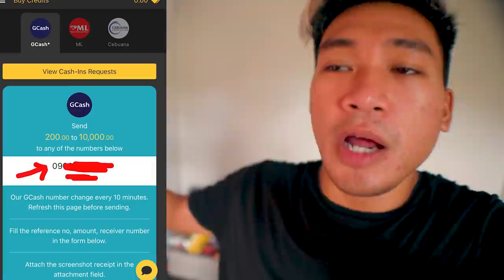SWIMMING CEREAL POOL!!